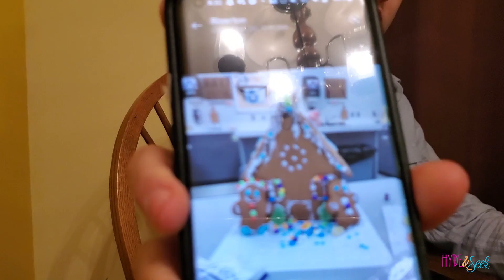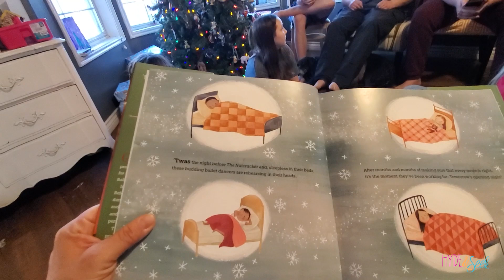Traditions for Christmas Eve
In Season 11 Episode 61 It was a crazy week where so many things went wrong. Despite the challenges we had two recitals and and two field trips! We are seeking our truth by seeking out new experiences.

Our Kids' Channels

Xander 26
Ahrana (Rani) 21 adopted from India at age 3 and Josh 22 married 6/10/21
Oliver 20
Finneas 17
Virginia 14
Eloise 12
Ruby 9
Jasper 7